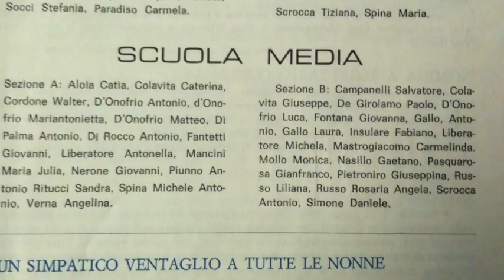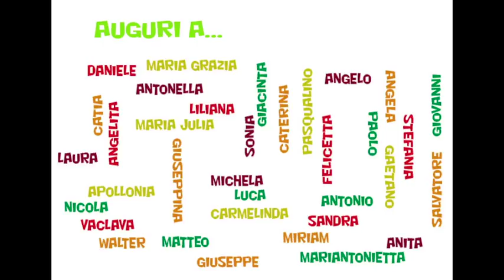Quanta Vita.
Foto ricordo della classe 1975 di Colletorto.